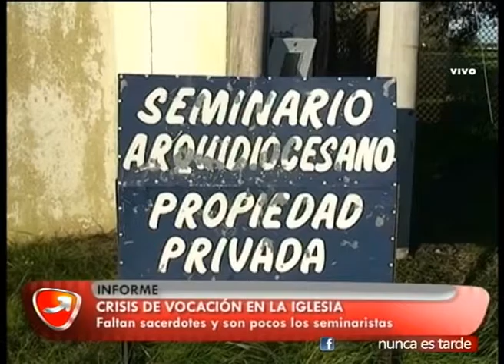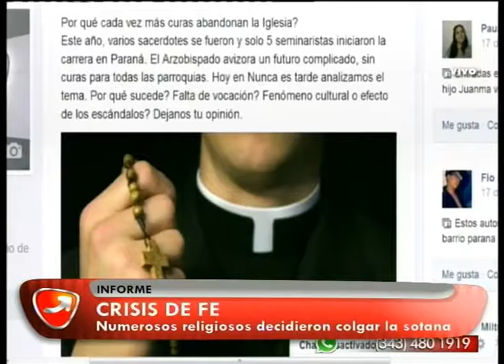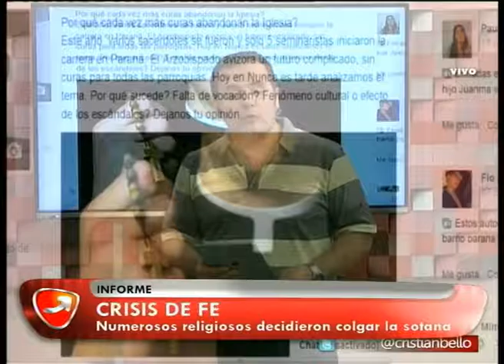NUNCA ES TARDE INFORMECRISIS DE FE 20 03 17